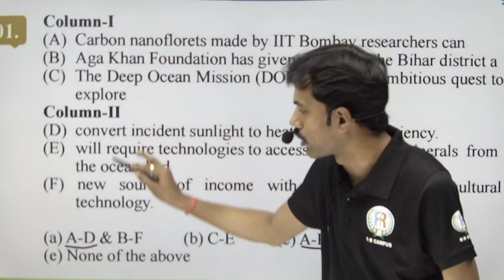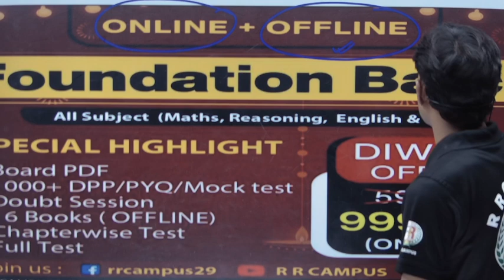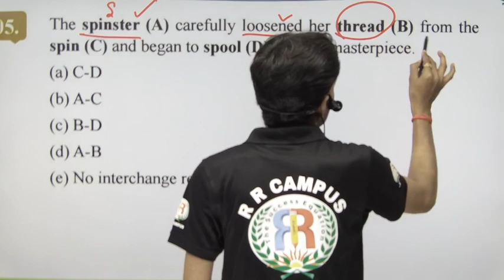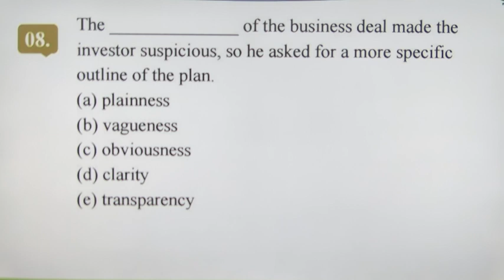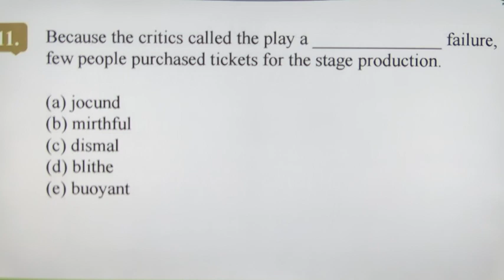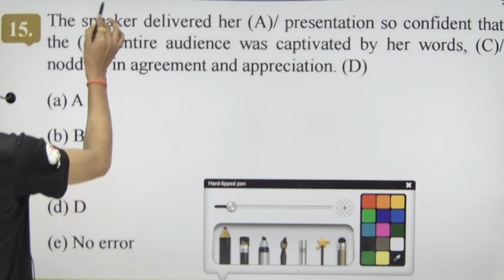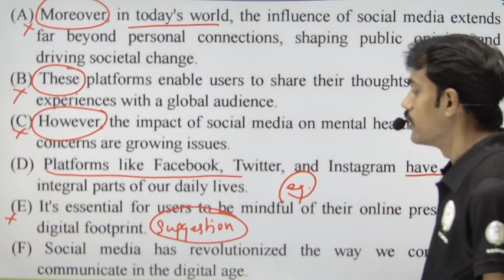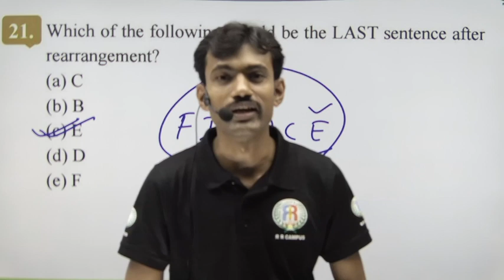RAPID FIRE | ENGLISH MOCK TEST | SBI | IBPS PO | CLERK | BANK | By : CHANDAN SIR